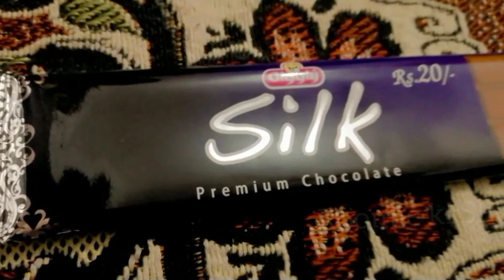Dinner Time| all about me❤ | minivlog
Ham teen chale kahan? | Laazmi hy Dinner | Vlog #1-minute
@Sistrology tere bin